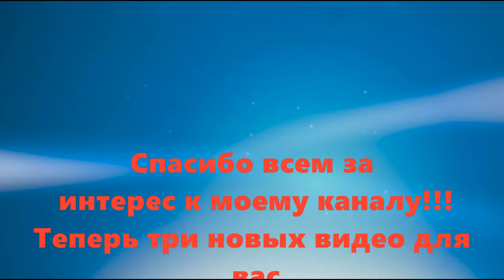Как варить мясной бульон | совет хозяйкам от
Дам совет, поведаю несколько секретов для хозяйки, как
правильно сварить мясной бульон,какое соотношение мяса воды и овощей необходимо класть  для получения правильного мясного бульона

- Домашние Идеи и Хорошие Советы! – более 450 видео советов